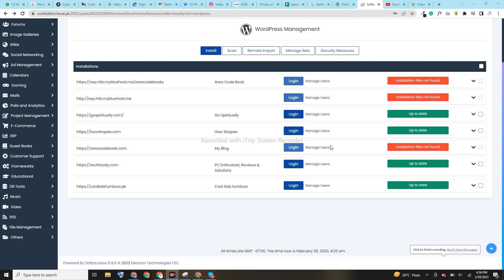How to Uninstall WordPress from Softaculous in Minutes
Uninstalling WordPress from Softaculous is a simple process that can be completed in just a few easy steps. In this tutorial, we'll show you exactly how to remove WordPress from your website using Softaculous. Whether you're moving to a different content management system or simply starting fresh, this guide will walk you through the process of uninstalling WordPress with ease.